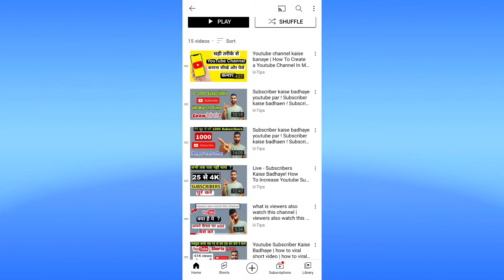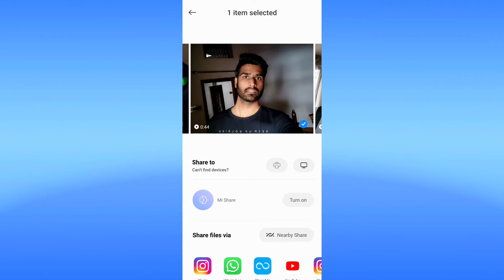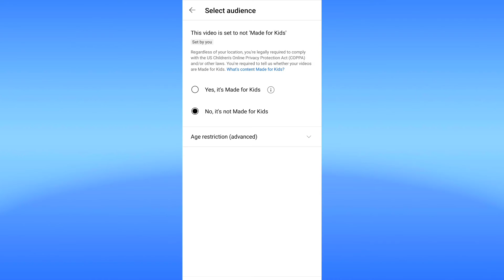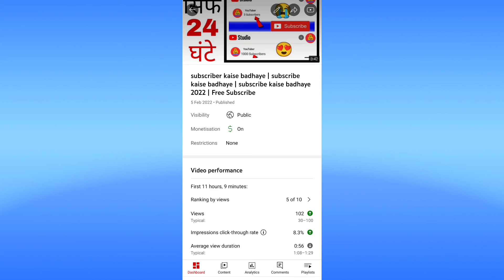subscriber kaise badhaye | subscribe kaise badhaye | subscribe kaise badhaye 2022 | Free Subscribe